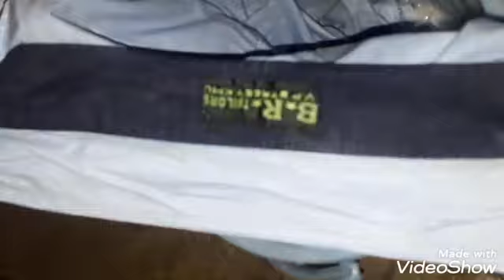Detergent powder making process in tamil சர்ப் எக்ஸல் பவுடர் வீட்டில் தயாரிப்பு முறைகள்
G சால்ட்   200
பேக்கிங் சோடா 400
வாஷிங் சோடா 600
T s p                      100
ப்ரி  ப்ளோ சால்ட் 250
டினோபால்           20 gm

  ஆசிட் சிலரி       200 ml
க்ளிட்டர்   கலர்             20gm